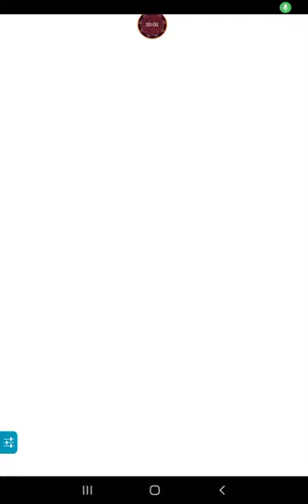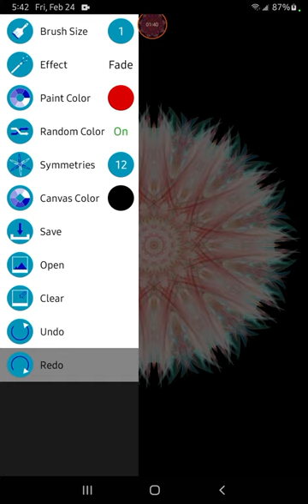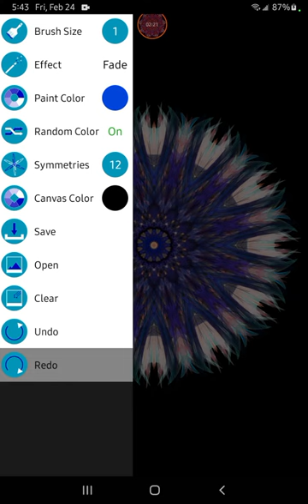"Exploring the Expansive Universe of Kosmic Kreation Digital Art"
My Digital Artwork is out of this World.